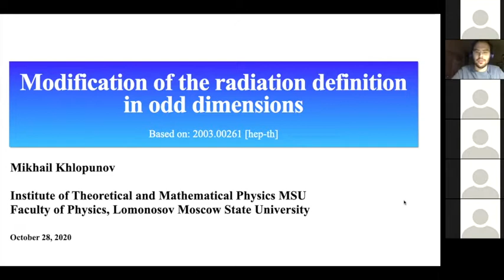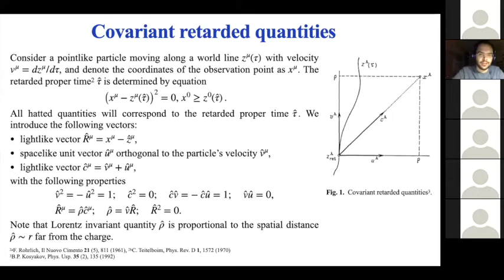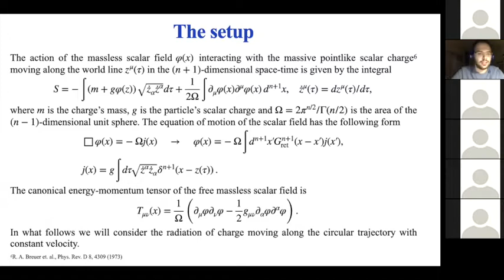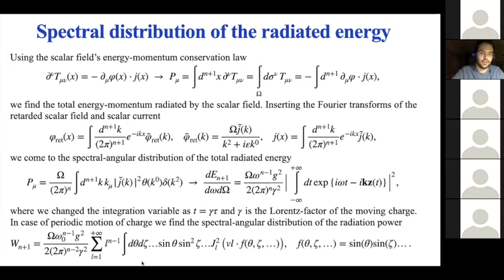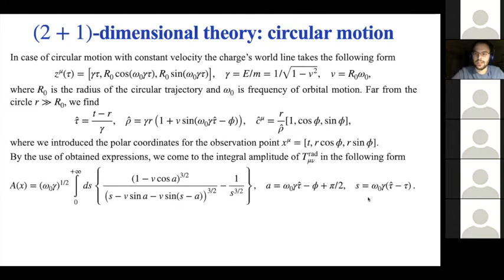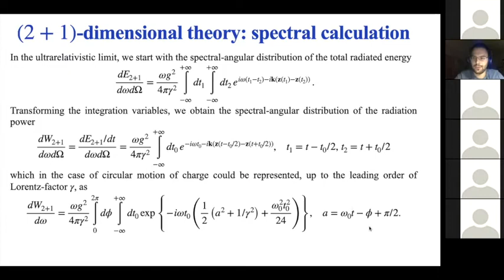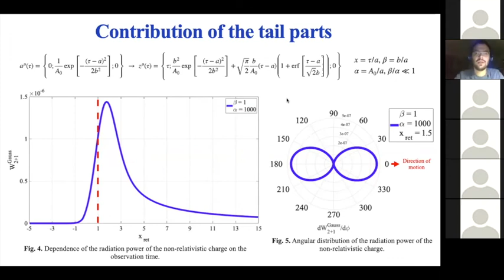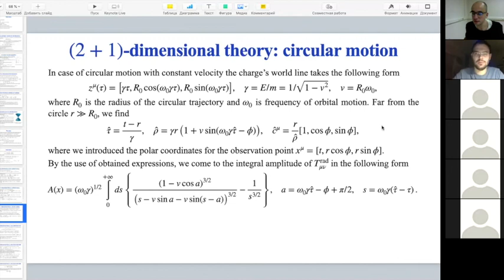Mikhail Khlopunov, Modification of the radiation definition in odd dimensions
ITMP MSU seminar, Oct 28 2020